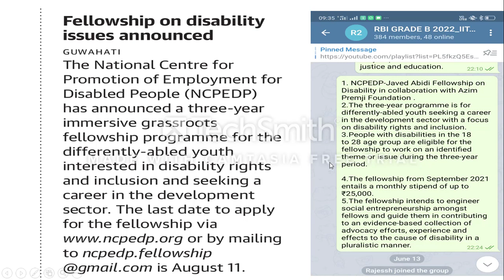How to prepare GA and Financial awareness for IBPS RRB 2021